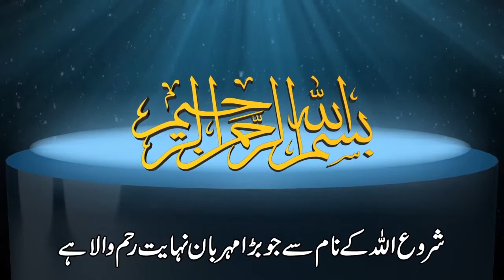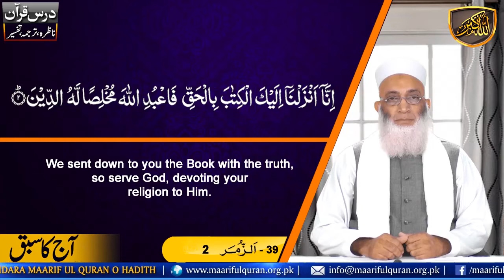Dars-e-Quran Urdu. Dars No 1345 (Surah Az-Zumar Ayat 02)درس قرآن سُوۡرَةُ الزُّمَر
Dars-e-Quran  (Surah Az-Zumar Ayat 02)